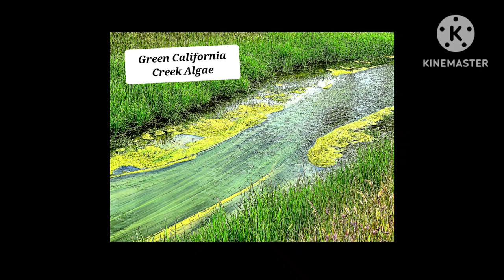May 4, 2023 - RFART419 - Beautiful California Creek Video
This is my original Walking Adventures in California animated video about the Beautiful Creek in California, which was made on May 4, 2023. I even saw Green Algae in that creek in this video.

Reference Link:
Patterson California: